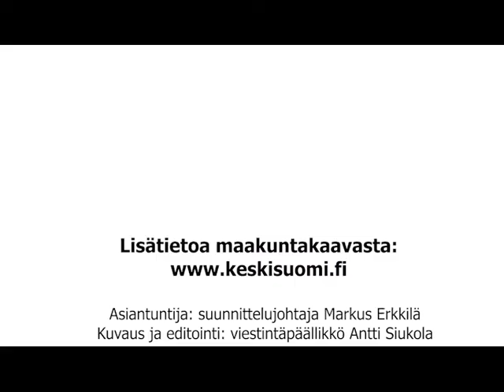Keski-Suomen maakuntakaava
Keski-Suomen liiton kehitysjohtaja Markus Erkkilä kertoo lokakuussa 2020 mikä on maakuntakaava. Missä vaiheessa maakuntakaava on ja miten sen laadinta etenee. Mitä Keski-Suomen maakuntakaavalla 2040 tarkastellaan. Miten maakuntakaavan laadintaan voi vaikuttaa.